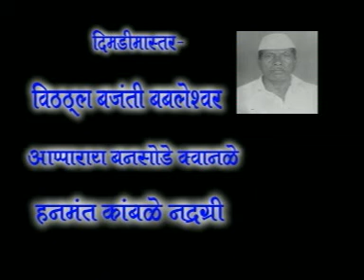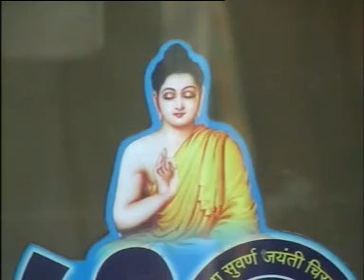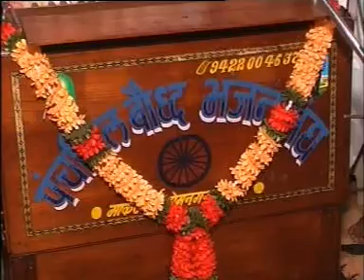A musical bhajana geet of ## baba saheb ambedkar ## kannada songs by pradeepa master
jai bhim songs bhajana kannada sangha pradeepa master and group buddha and baba saheb songs